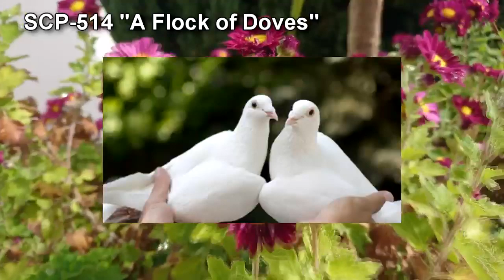SCP-001 "The World's Gone Beautiful": The Tragic Beauty of Earth's Last Day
This SCP Foundation wiki reading video is about SCP 001 "The Worlds Gone Beautiful". SCP-001 is what happens 24 hours before an apocalyptic scenario begins. The Earth becomes beautiful, as if mourning for the loss of all life before the end of the world comes. A very sad SCP-001 indeed!

Written by LilyFlower